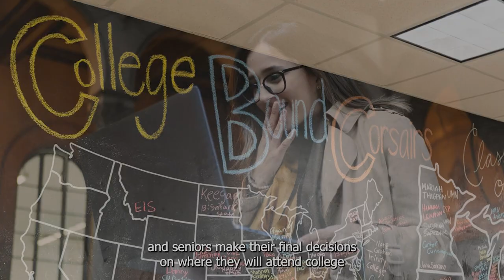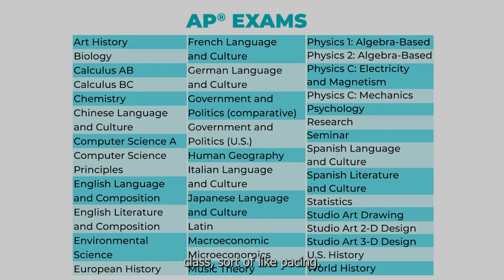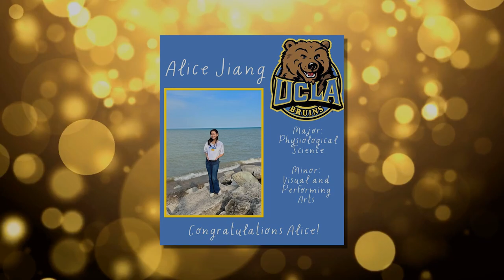Class of 2023 at Carmel Catholic High School shares their best advice for top college admissions!